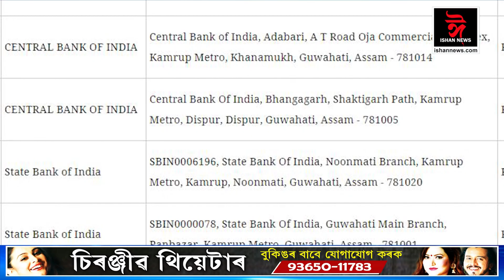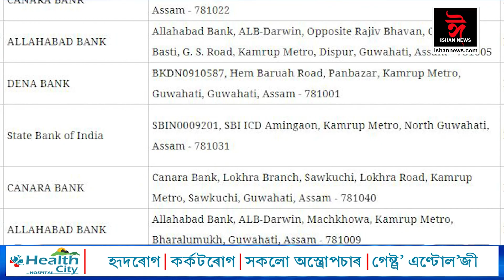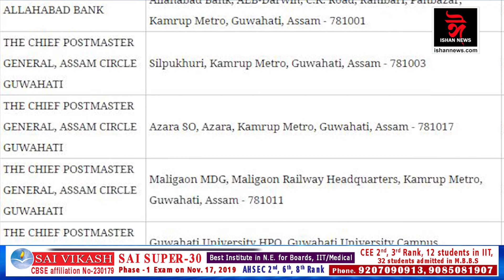আপুনি আধাৰ কাৰ্ড বনালেনে? আপুনি ক'ত ক'ত বনাব পাৰিব আধাৰ কাৰ্ড?